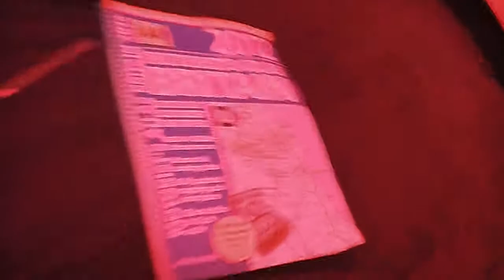uk east to west cycle trip: day11 port talbot to llangynog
cycling from port talbot to llangynog in wales,

bicycle touring documentary